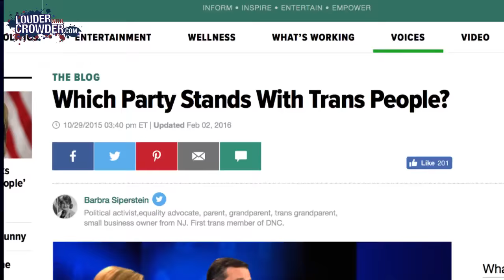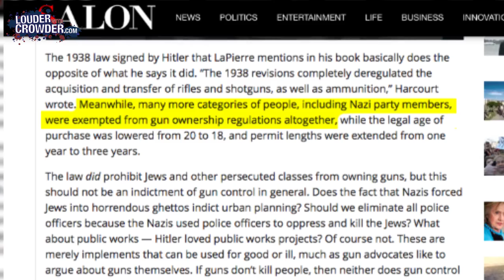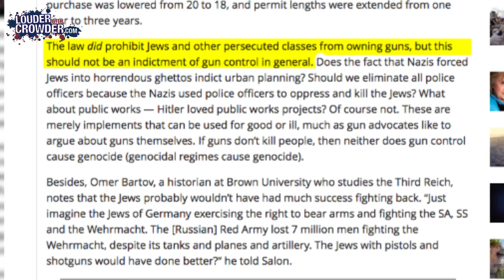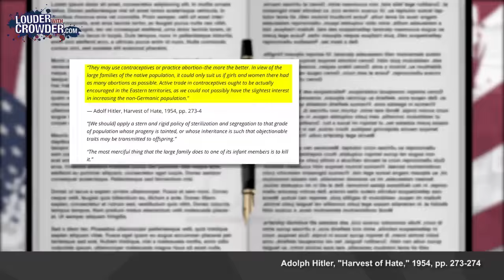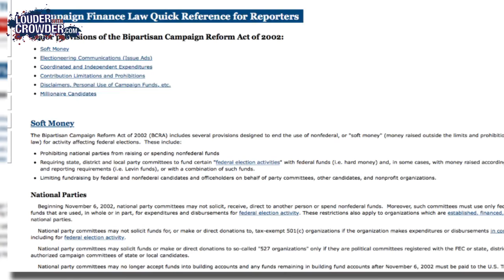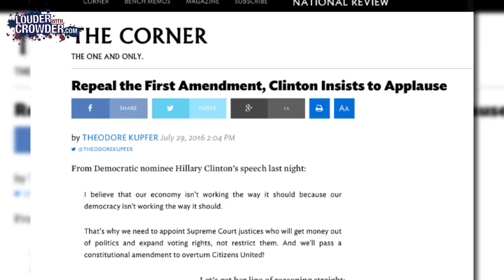CROWDER DEBUNKED Trump is Hitler Why HILLARY is More Like The Führer